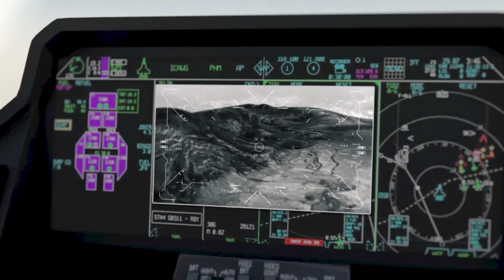Seamless Interoperability for Next-Generation Air Dominance: IAI’s OPAL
Discover IAI’s OPAL, the advanced aerial battle management and interoperability network that revolutionizes modern air operations. OPAL connects diverse platforms - manned and unmanned - into one unified, secure system, enabling real-time data sharing, enhanced situational awareness, and mission coordination across forces. Learn how OPAL transforms aerial combat into a connected, intelligent, and adaptive network for superior operational performance